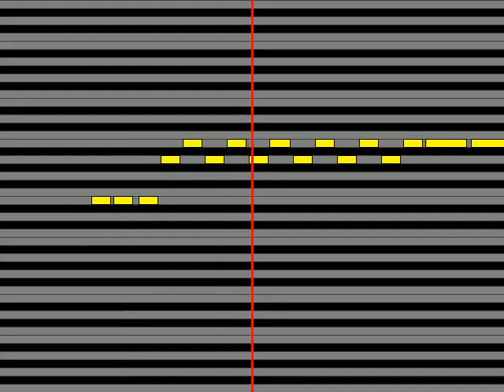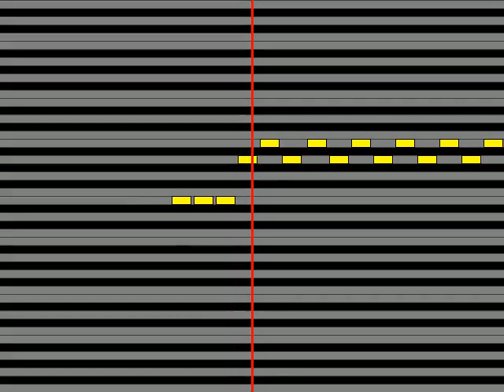【ガイドメロディ】 徳川まつり諏訪彩花 フェスタ・イルミネーション